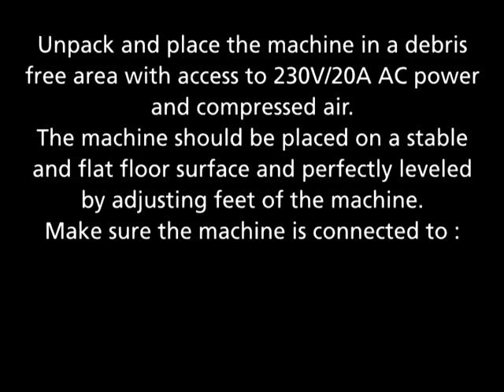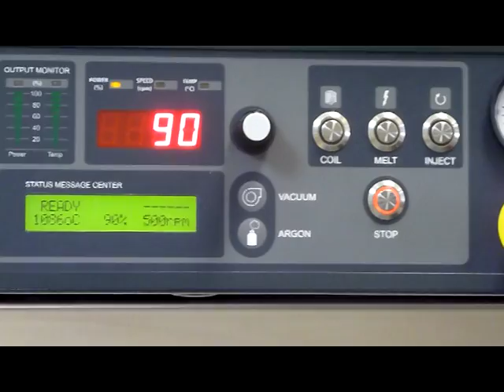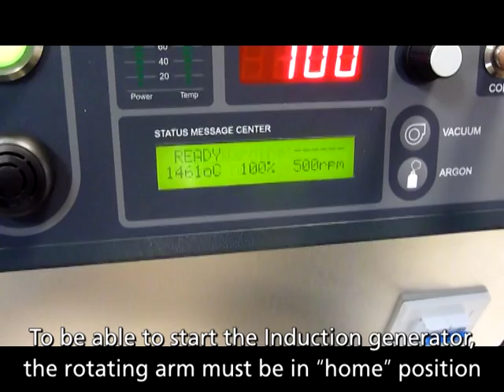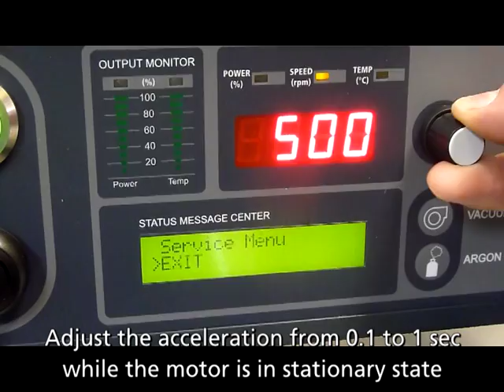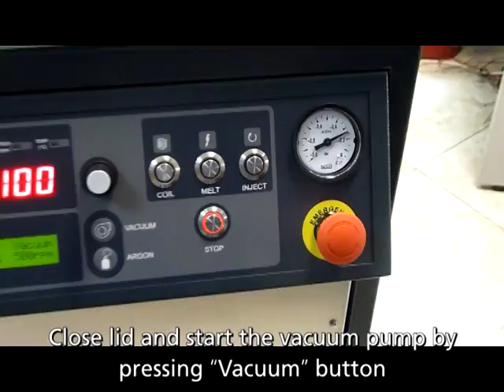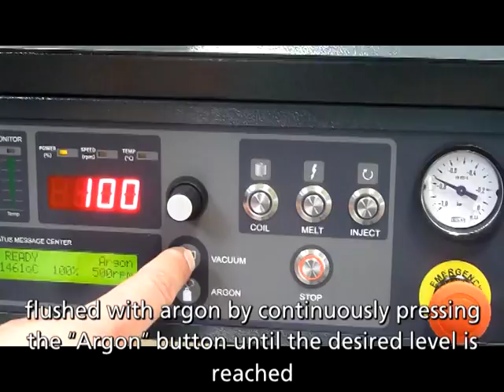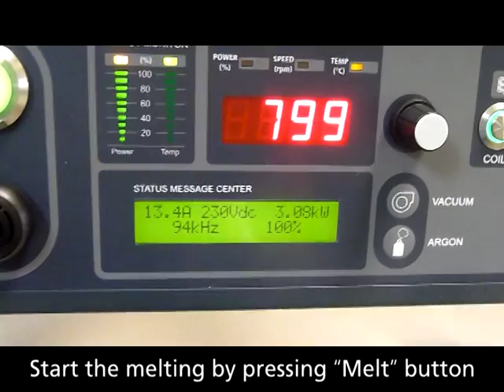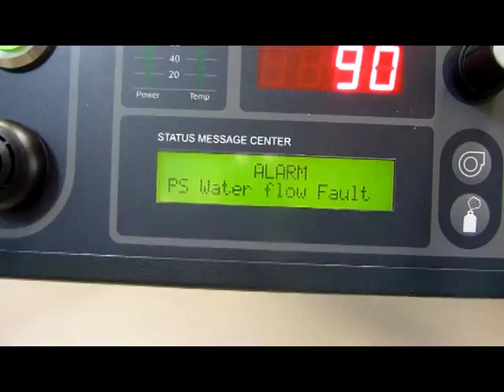EC12 Installation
See how with SmartPower you can configure one Power Supply with multiple outputs.